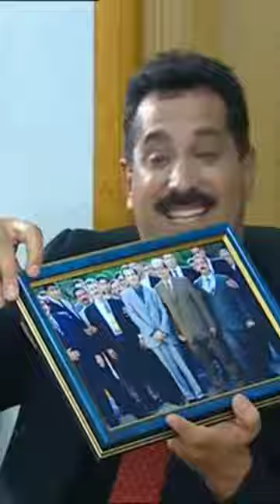عم ينقل كل يلي بصورة الا هو نص زلمة مو محرزة